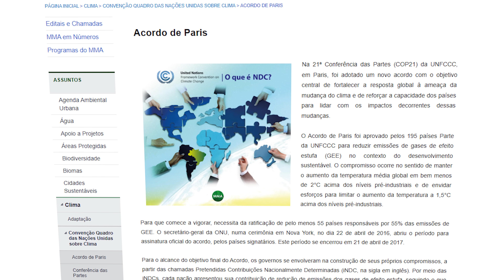MUNDO SUBAQUÁTICO: Vida Selvagem nos Recifes de Corais - Documentário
Mergulhe nas profundezas dos recifes de corais e descubra a incrível biodiversidade que esses ecossistemas abrigam. Neste vídeo, exploramos a vida secreta dos recifes, onde peixes, corais e outras criaturas marinhas se unem em um delicado equilíbrio. Aprenda sobre as fascinantes interações entre as espécies, as ameaças que colocam esses habitats em risco e as iniciativas de conservação que estão lutando para proteger esses tesouros subaquáticos.

Entenda por que os recifes de corais são tão vitais para a saúde dos oceanos e para as comunidades costeiras ao redor do mundo. Este é um convite para você se engajar na preservação desses ecossistemas, essenciais para a vida marinha e para o nosso futuro.

Assista agora e descubra o que podemos fazer para salvar os recifes de corais antes que seja tarde demais.

Biblioteca Mundo Animal - Box com 3 Livros